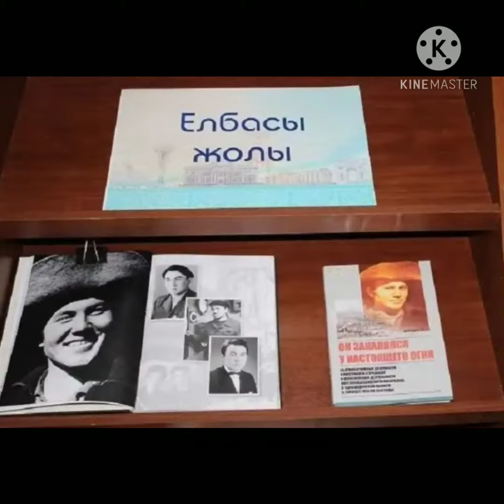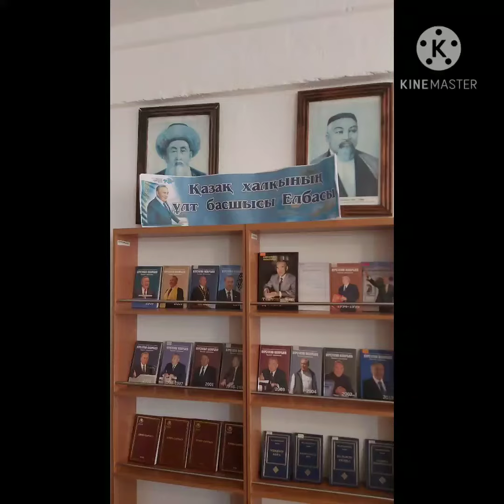"Қазақ халқының ұлт басшысы Елбасы"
Үлгі ауылдық  модельдік кітапханасы  1 Желтоқсан Тұңғыш Президент күніне орай "Қазақ халқының ұлт басшысы Елбасы " атты презентация ұсынады.